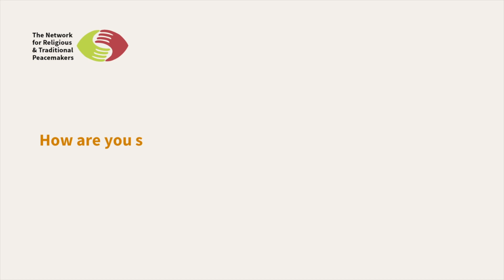Nayasha's 16 Days message